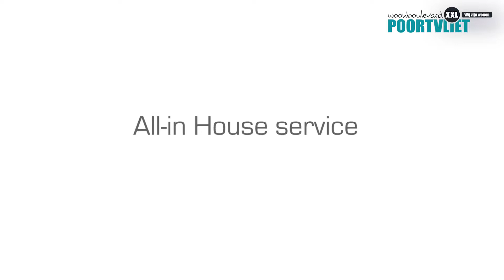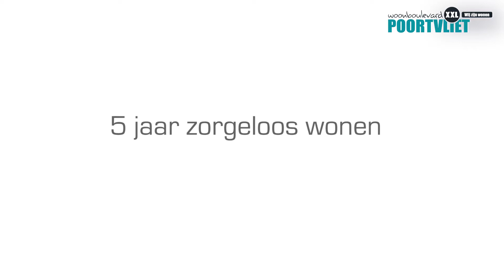Woonboulevard Poortvliet XXL - Zelf Inspuiten All-in House